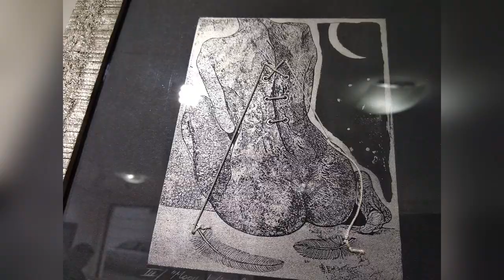Болгария 2019 Варна: Галерея Ларго. Столкновение и Слияние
Небольшое видео о посещении выставки "Столкновение и слияние", проходившей в галереи Ларго в Варне.

▬▬▬▬▬▬▬▬▬▬ஜ۩۞۩ஜ▬▬▬▬▬▬▬▬▬▬▬▬▬▬
▬▬▬▬▬▬▬▬▬▬ஜ۩۞۩ஜ▬▬▬▬▬▬▬▬▬▬▬▬▬▬
Еще больше интересных и полезных видео: